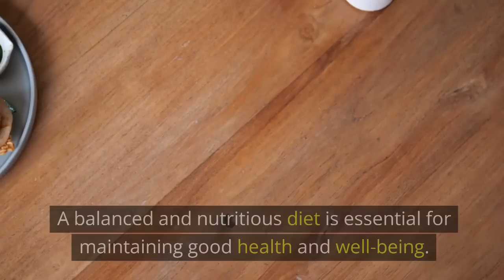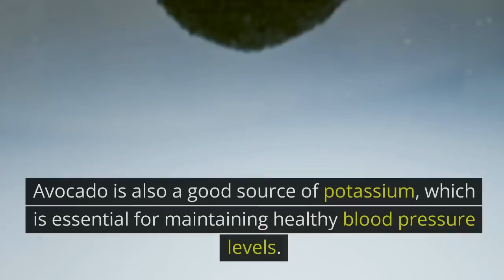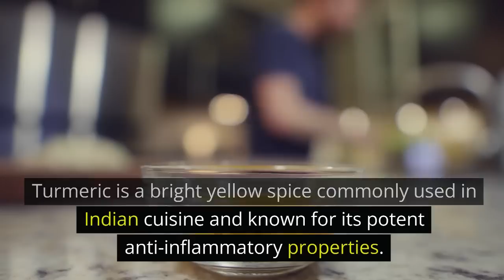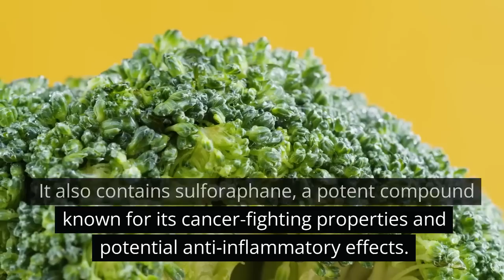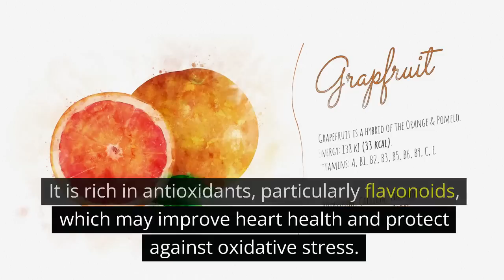Top 15 Superfoods for a Healthy Diet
Welcome to our video on the "Top 15 Superfoods for a Healthy Diet!" In this informative and mouth-watering video, we'll take you on a journey through a carefully curated list of nutrient-packed superfoods that can help you achieve a balanced and nourishing diet.

A healthy diet is essential for maintaining optimal well-being and supporting various bodily functions. These superfoods are not only rich in essential vitamins and minerals but also loaded with antioxidants and other health-boosting properties. Including these foods in your daily meals can contribute to increased energy levels, improved digestion, and overall better health.

Join us as we explore these 15 superfoods and learn about their impressive benefits:

Blueberries - Bursting with antioxidants, vitamins, and fiber to support brain health and reduce inflammation.
Spinach - A nutrient powerhouse rich in iron, calcium, and vitamins A and C, promoting strong bones and immune function.
Salmon - A fantastic source of omega-3 fatty acids for heart health and brain function.
Quinoa - A complete protein packed with fiber, iron, and magnesium to aid digestion and support muscle health.
Avocado - Full of healthy fats, potassium, and vitamin E for skin health and improved cardiovascular function.
Chia seeds - Loaded with fiber, omega-3s, and protein, promoting digestive health and sustained energy levels.
Greek yogurt - A probiotic-rich food for gut health and a good source of protein and calcium.
Kale - A nutrient-dense leafy green with vitamins K, A, and C, supporting bone health and immune function.
Sweet potatoes - Packed with beta-carotene, fiber, and vitamins B6 and C, supporting vision and a healthy immune system.
Almonds - A great source of healthy fats, vitamin E, and magnesium, benefiting heart health and reducing inflammation.
Green tea - High in antioxidants and catechins, promoting metabolism and supporting heart health.
Broccoli - Rich in vitamins C and K, calcium, and fiber, promoting bone health and aiding in detoxification.
Lentils - A protein and fiber-rich legume supporting heart health and digestive function.
Turmeric - A powerful anti-inflammatory spice with curcumin, offering various health benefits.
Dark chocolate - High in antioxidants, iron, and magnesium, providing heart health benefits in moderation.
Remember to consult with a healthcare professional or nutritionist before making significant changes to your diet. So, if you're ready to take a step towards a healthier lifestyle, watch our video and start incorporating these amazing superfoods into your meals today!